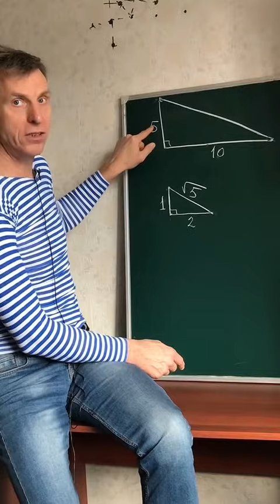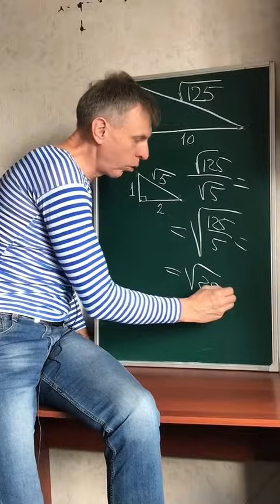Зачем корни делить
Математика Свойства квадратного корня Применение на практике